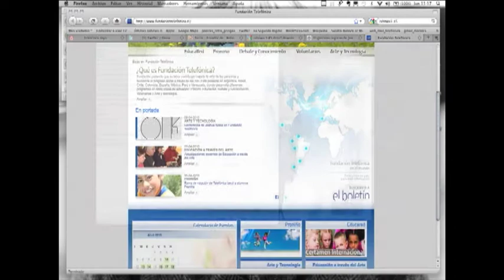Juan Downey - El Ojo Pensante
Sala de Arte Fundación Telefónica. Providencia 111. Metro Baquedano. ENTRADA LIBERADA
Lunes de 9 a 14 hrs. - marte a domingo de 9 a 19 hrs.